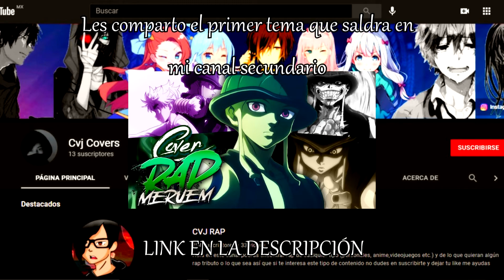Caballeros De Oro||Cvj ft Varios cracks (Saint Seiya)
||Colaboradores||